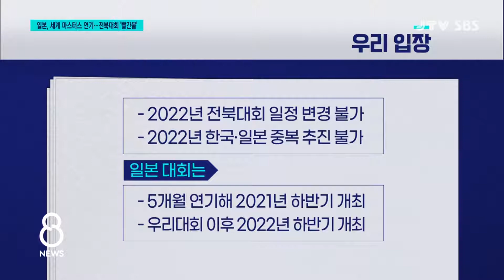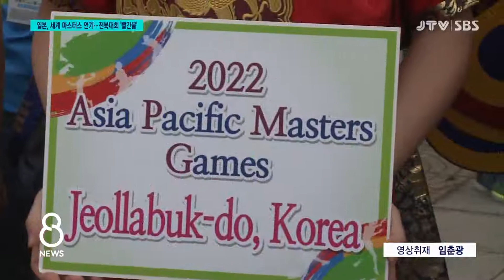[JTV 8 뉴스] 일본, 세계 마스터스 연기...전북대회 '빨간불'